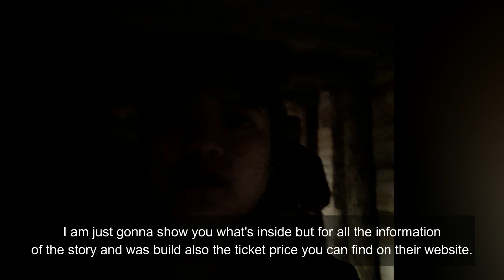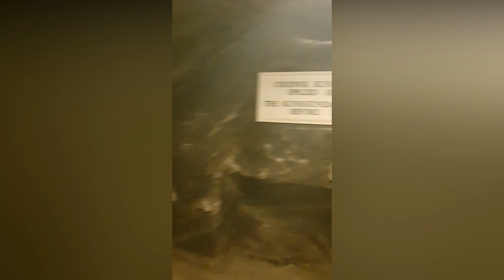JALAN-JALAN KE KRAKOW SEPT 2019 | WIELICZKA SALT MINE | MARKET SQUARE KRAKOW